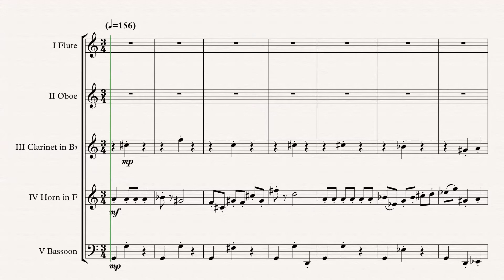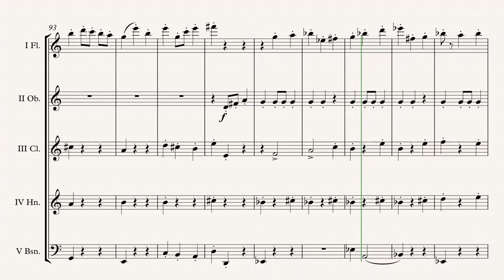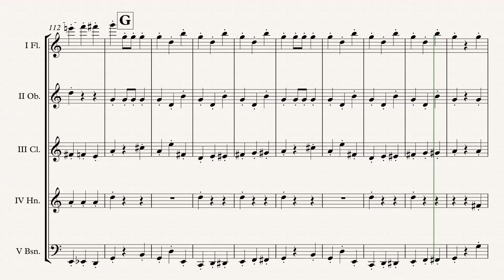„Aunt Marge's Waltz“ Wind Quintet arr. Adrian Wagner (John Williams)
Harry Potter „Aunt Marge's Waltz“ (John Williams) arr. Adrian Wagner - Wind Quintet (Sheet Music) Arrangement

Parts
I Flute
II Oboe
V Bassoon